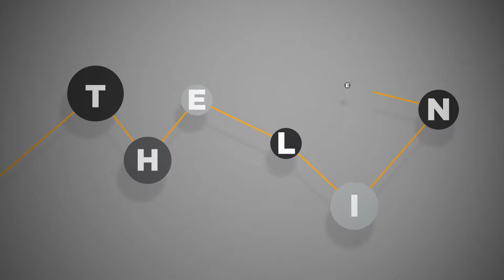The Line: Greg Sieck